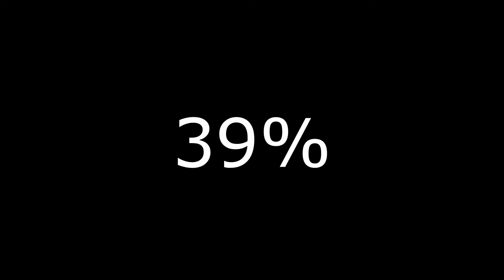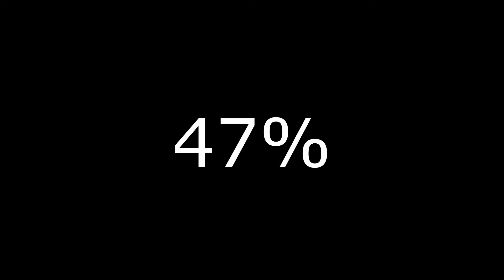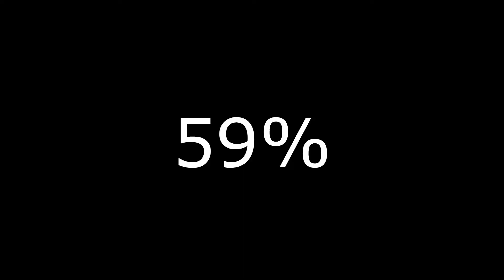Superman combo guide 59%! Injustice gods among us.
Hello, In this video I'm taking a look at Superman.
notation:
1-X,square
2-Y,triangle
3-A,x
4-B,o
F-forward
B-back
D-down
U-up
J-jump
RT-right trigger,R2 (meter burn)